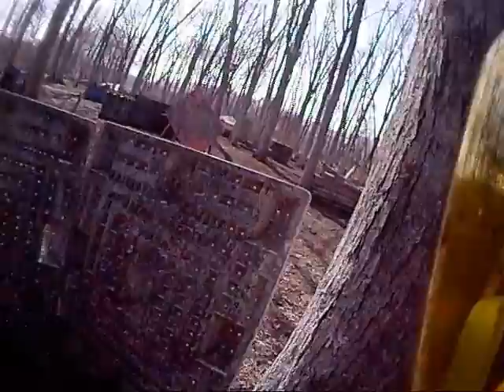River One at FRG 9 April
Some footage from Fox River Games paintball on April 09 2011.
Field is River One, open games.
Music by The Pimps, not the Goodyear Pimps...not even the GodD#$n Pimps.
Just The Pimps.